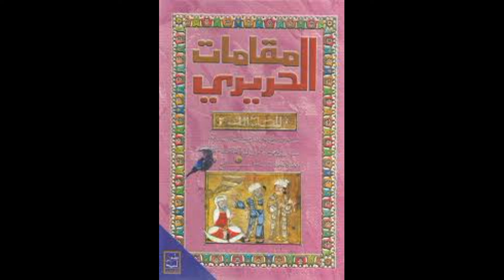مقامات الحريري (كتاب مسموع) | المقامة الحلوانية 3 | أبو محمد القاسم بن علي الحريري (رحمه الله)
مقامات الحريري (كتاب مسموع) | المقامة الحلوانية | أبو محمد القاسم بن علي الحريري (رحمه الله)